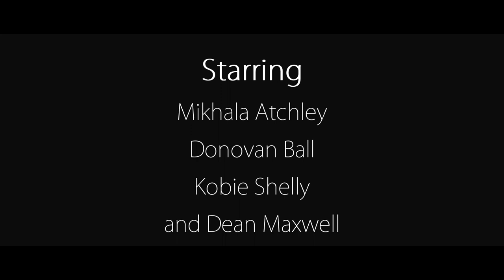Aurora - High School Short Film by Glenn Maxwell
A teenage girl is fed up of constant bullying and abuse, determined to get a new start no matter what she has to do for it.

Directed. Written, Produced, and Edited by Glenn Maxwell
Starring: Mikhala Atchley, Kobie Shelly, Donovan Ball and Dean Maxwell
Assistant: Destiny Jane